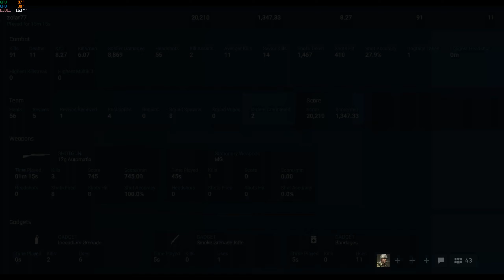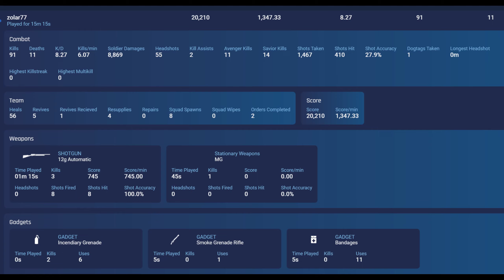User name: ratyikul - Battlefield 5 Spectating A Blatant Cheater - Part 2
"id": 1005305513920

User name: ratyikul
aka zzola01
aka zolar77